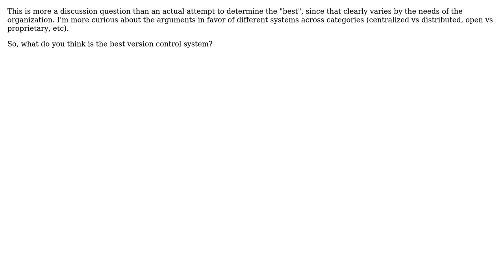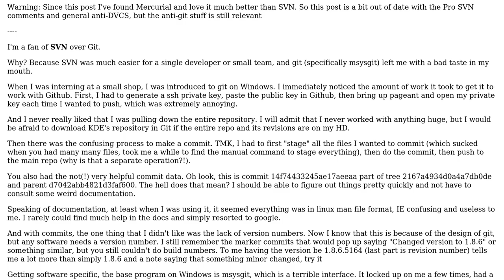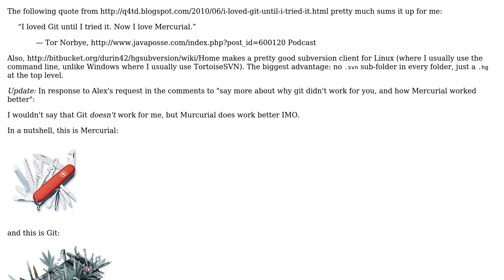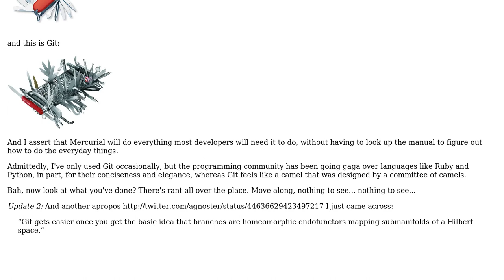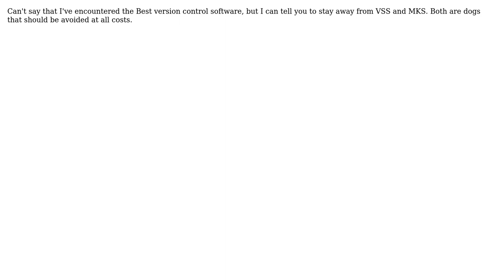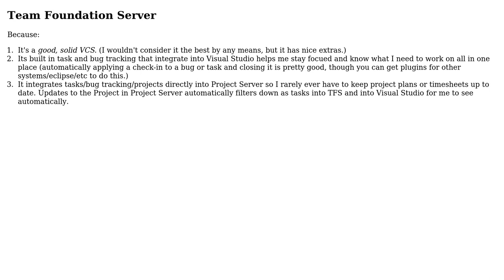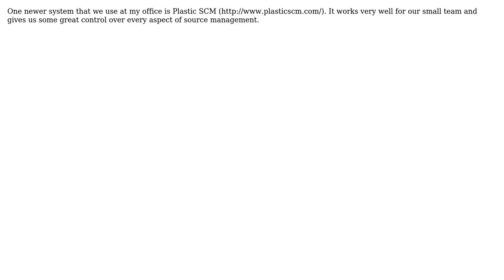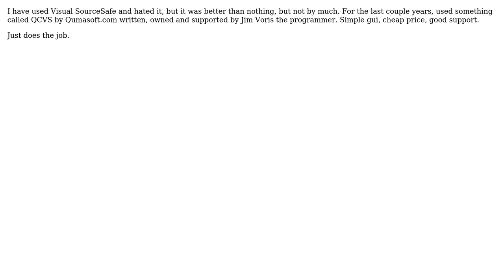Software Engineering: What are your favorite version control systems? (15 Solutions!!)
Software Engineering: What are your favorite version control systems?

With thanks & praise to God, and with thanks to the many people who have made this project possible! | Content (except music & images) licensed under CC BY-SA | Music | Images & others | With thanks to user yannis user Walter user Tom A user TheLQ user SingleNegationElimination user Ryan Hayes user Maniero user Jorg W Mittag user Je Queue user Geoffrey Zheng user Gaurav user Fishtoaster user Evan user epotter user crosenblum user Chance user brettmjohnson and the Stack Exchange Network Trademarks are property of their respective owners. You are responsible for your own actions.